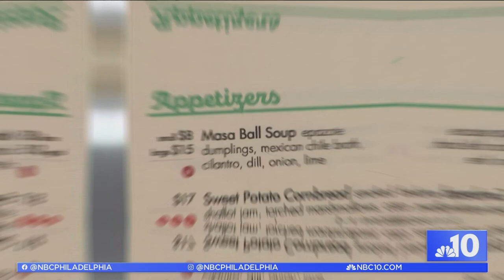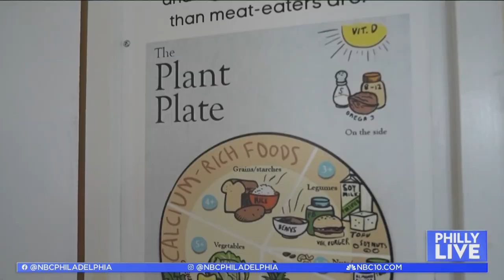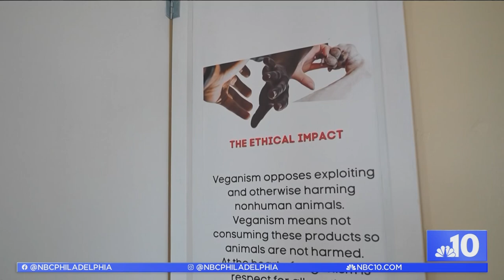Philly Vegan Spots: Primary Plant-Based & Luhv Deli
Philadelphia is a hotspot for unique and creative vegan restaurants. Sheila Watko checked out Primary in Fishtown and Luhv Vegan Deli in South Philly (with locations in Center City and Hatboro).